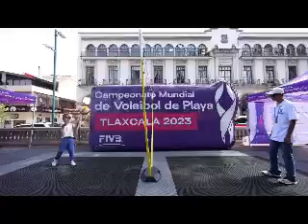Llega a veracruz Trofeo del Campeonato Mundial de voleibol de playa tlaxcala 2023